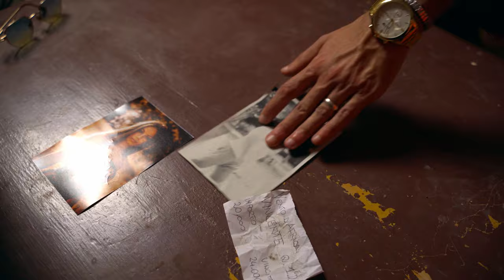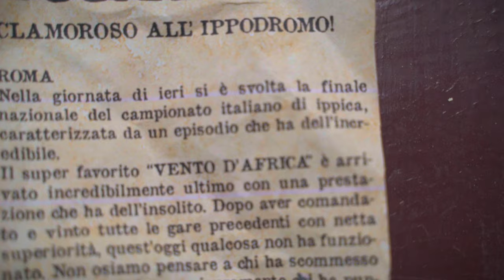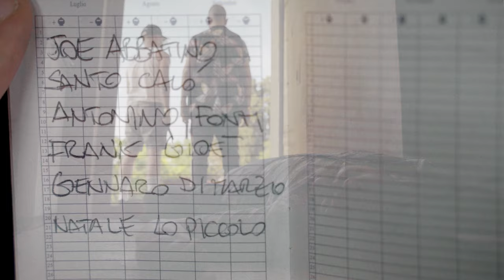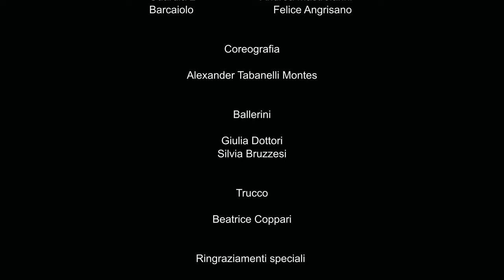Dj Roma Feat. Lu Tony Man - VENTO D'AFRICA (Official Video)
PRODOTTO DA:
►World Music Jam

TRUMPETS: Roberto Bartola

►MIX: Mattia Avello Dj Roma
►MASTER: Alessandro Ciuffetti
NAIVE STUDIO RECORDING

►REGIA: Paolo G. Valente
►SOGGETTO: Mattia Avello - Antonio Grasso - Paolo G. Valente

►CAST
Mattia Avello
Antonio Grasso
Giulia Bertini
Giuseppe Esposito
Carlo Caira
Andrea Mastroianni
Alessandro Falcicchio
Felice Angrisano
Piersy (Cavalla)

►COREOGRAFIA: Alexander Tabanelli Montes
DANCERS:
Alexander Tabanelli Montes
Silvia Bruzzesi
Giulia Dottori

►MAKE UP: Beatrice Coppari

Vapeitalia
NEGOZI:
►AREZZO
►MACERATA
►FANO
►GROTTE CENTER - ANCONA
►CENTRO MIRUM - ANCONA
►COLLEMARINO - ANCONA

SPECIAL THANKS
Mariachiara Marcozzi
Michelangelo Mezzelani
Centro Ippico "IL GIGLIO"